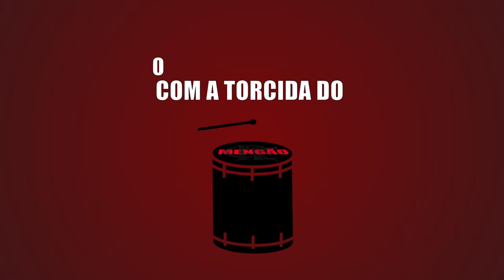O Guerrero Chegou - Mc G3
Guerrero chegou e já ganhou um funk do MC G3.

Confira a letra:

"Acabou o caô! O Guerrero chegou! O Guerrero chegou!

Já ouvi o barulho da Raça
Que aos poucos vai levantando a massa
Bate o repique e o barulho do surdão
O Maraca estremece com a torcida do Mengão

Com o som da Jovem ninguém vai ficar parado
Nós vamos numa só voz e o Maraca avermelhado
E acabou o caô...